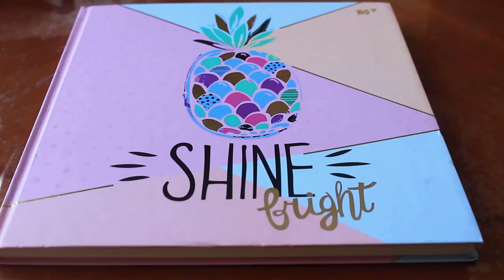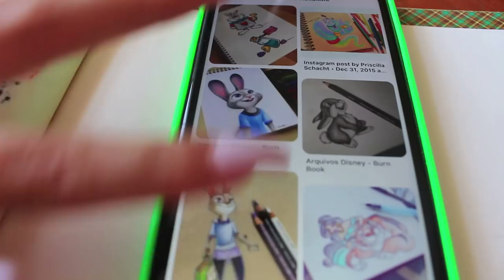ОН ПРОСТО НЕ ХОТЕЛ ЖЕНИТЬСЯ НА МНЕ / Ayka Emilly